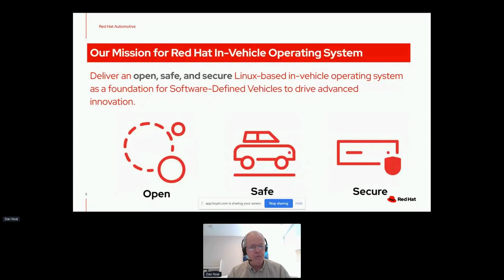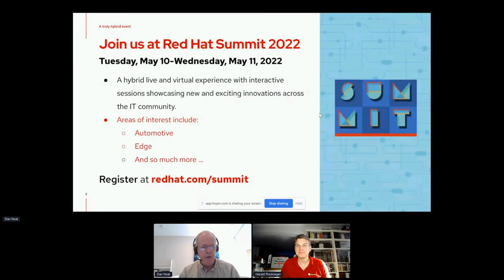What's Next for Automotive Cloud Natives on the Edge Dan Noal (Red Hat) OpenShift Commons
What's Next for Automotive Cloud Natives on the Edge
Dan Noal (Red Hat)
OpenShift Commons Gathering on Automotive